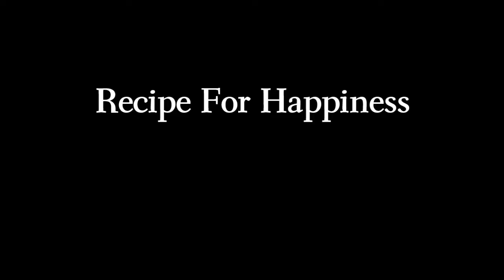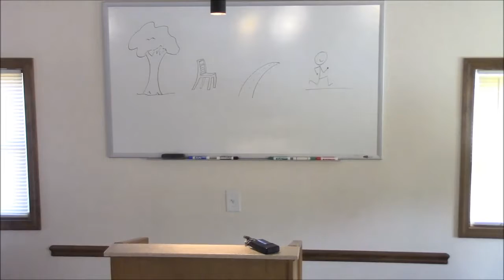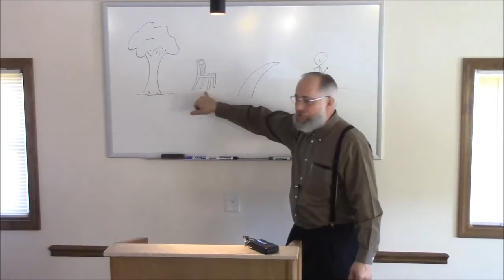Bro. Mark Bullen -- Recipe For Happiness